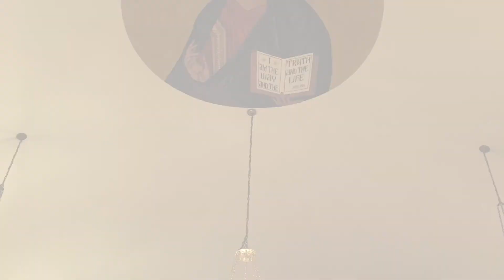Homily on Sunday of Man Born Blind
Homily Date: 05/21/17

In this Sunday's homily, Father Sal speaks on Jesus Christ as the Light of the world, who comes to snatch people from the darkness of evil and sin, to enlighten our world and change us so that we may follow Christ in the day, that is, in our earthly lives. Do we believe in the Son of Man?